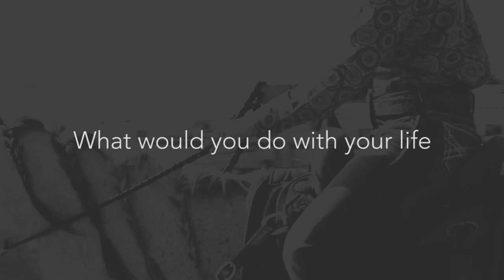Second Chance - Liz Herrin - Silver Lining Herbs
"Second chances aren't given to everyone, but if you are fortunate to receive this gift, create something beautiful with it."
Liz Herrin has done just that.

As always... We are here to make the lives of the dogs and horses you love, healthier! - YOUR FRIENDS AT SILVER LINING HERBS